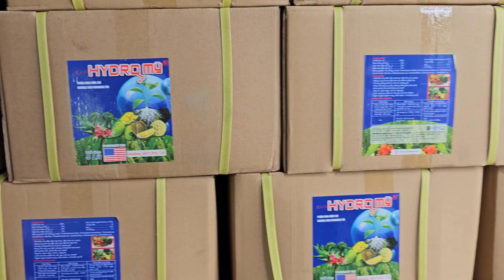Tưới dưỡng rễ lấy cơi đọt bằng hydro mỹ, Kích rễ Hydro Mỹ có gì? khi nào dùng thích hợp nhất